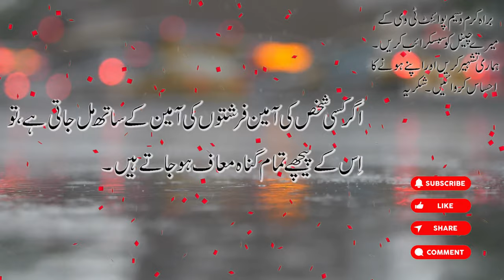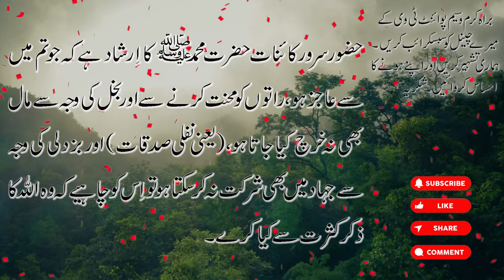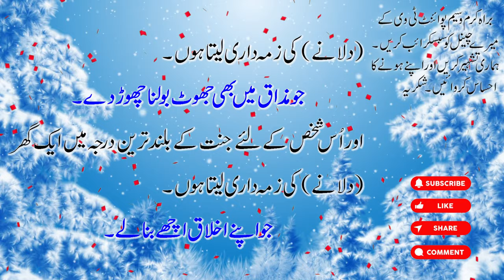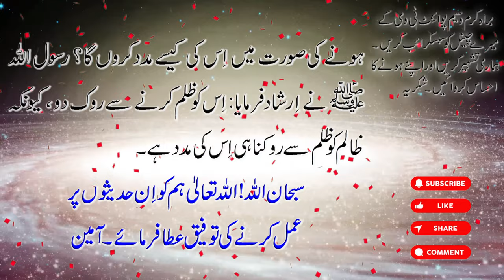Guldasta e Hadees | Guldasta e Hadith | Hazrat Muhammad (PBUM) ne 3 baton pr zamedari lee ha...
گلدستہ الحدیث
اس ویڈیو میں ہم آپ کو یہ بتاءیں گے کہ حضور سرور کائنات حضرت محمد کائنات صلی اللہ علیہ وسلم نے کون سی ۳ باتوں پر جنت میں گھر دلانے کی زمہ داری لی ہے۔ جو آپ کی زندگی میں رہنماے کر سکتے ہیں. الله تعالی ہم سب کو ان حدیثوں پر عمل کرنے کی توقیق عطا فرماے۔ آمین۔

Guldasta e Hadith
In this video we will tell you about the 3 things that Hazrat Sarwar Kainat Hazrat Muhammad (PBUH) has taken the responsibility of making a home in Paradise. Which can guide you in life. May Allah Almighty grant us all the opportunity to follow these hadiths. Amen.